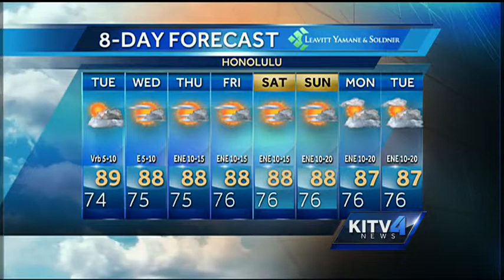Tuesday morning weather forecast